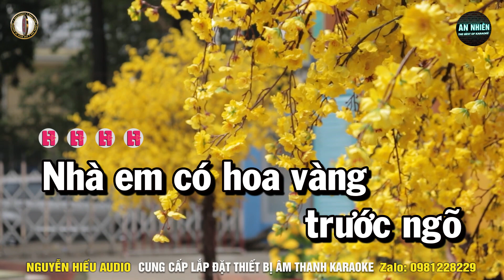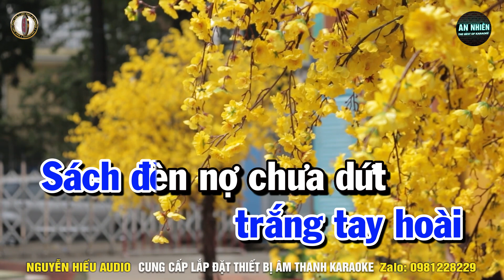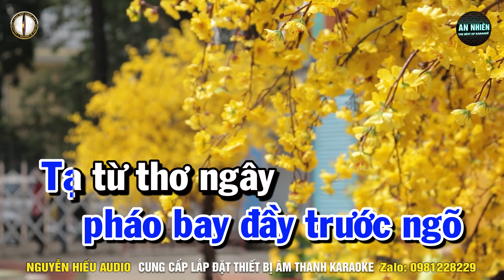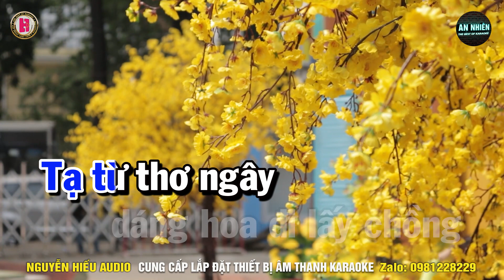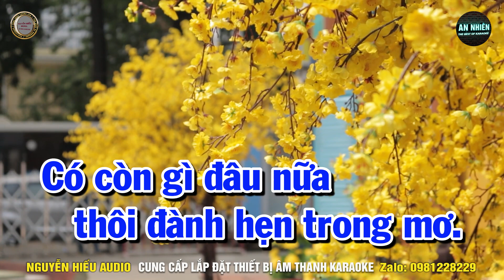YÊU MỘT MÌNH Karaoke Nhạc Sống Tone Nam I BEAT MỚI DỄ HÁT NHẤT I An Nhiên Karaoke